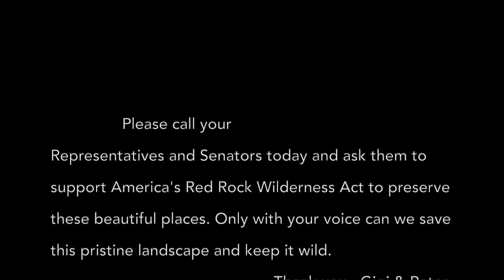From Listen to the Red Rock/Dancing With The Beauty-In Support of America's Red Rock Wilderness Act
In support of America's Red Rock Wilderness Act, Gigi created this music video for her listeners to SEE for themselves the beauty of this wild and endangered landscape, which she calls her spirit home. Filmed in the enchanting red rock region of Bluff, Comb Wash, Bears Ears, and Moab Utah, many of the scenes are legitimate landmarks within the proposed boundaries of America's Red Rock Wilderness Act, which is currently gaining momentum in Congress.

*The BEST way to support this Act is to send an email or make a phone call to your Senators and Representatives today to ensure that they become cosponsors. You can easily do this by texting the keyword “ARRWA” to 52886 and click the link.

Enjoy the lyrics for "Dancing With The Beauty" written and performed by Gigi Love

Ancient winds sing softly, inside this wilderness
I see Bears Ears in the distance, as the ravens fly below
Weaving circles, stories, life, on Cedar Mesa lightning strikes
And I'm dancing with the beauty in this place that I call home.

Spirits whisper memories, of how the old ones danced
As my eyes behold their hands held close in a rainbow pictograph
Polychrome, black on white, the scattered pieces of their lives
And they're dancing with the beauty in this place that they call home
They're still dancing with the beauty in this place that they call home.

A secret place, a sacred maze, a mystery without a trace
Time stands still as a thousand years are revealed
A mirror for our souls, this beauty can't grow old
In the red rock find your gold, you will find true gold.

Now it falls on us to save their memories from the dust
In this red rock land, the canyon wren, their colored hands
Coyote and sagebrush, a wilderness that's left untouched
How much will we save, more than 8 million acres
Will pave the way, hey ya hey, hey ya hey, hey ya hey.

The future looks upon us, with a prayer in their hearts
Asking can we see the value, in setting land apart?
For our children, for our lives, sunrise mornings starlit nights
And we're dancing with the beauty in this place that we call home.

In the red rock find your gold, you will find true gold, true gold, true gold.

Produced: Nick Stone & Gigi Love
Mastered: Mauricio Gargel
Music, Lyrics & Flute: Gigi Love
Drums: Chris Kearney
Bass & Cello: Alex Stradal